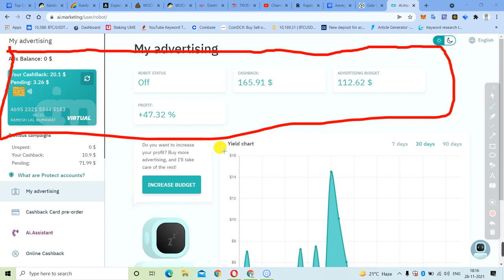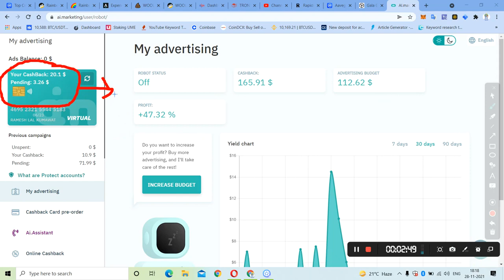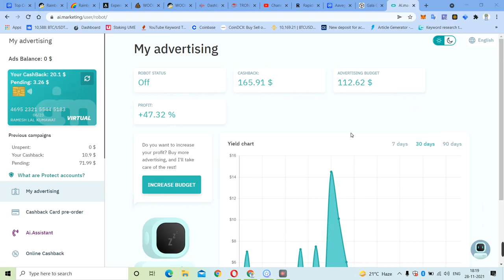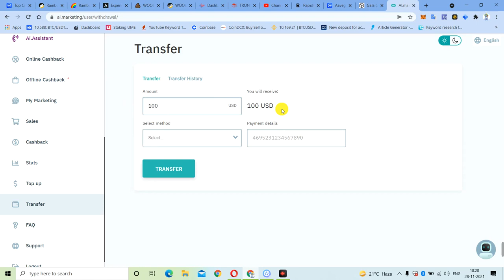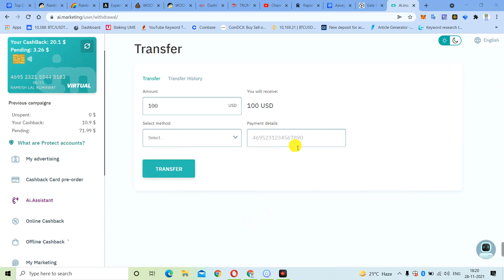AI Marketing Join mat karna || Will have to cry for 6-7 months to withdraw money,ai marketing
Hello Guy's,

 Registration Link👇🏻👇🏻👇🏻👇🏻👇🏻👇🏻👇🏻

Ai Marketing Join mat karna || Will have to cry for the remaining 6-7 months to withdraw moneyAi Marketing Join mat karna || Will have to cry for the remaining 6-7 months to withdraw money

AI Marketing Join mat karna || Will have to cry for  6-7 months to withdraw money,ai marketingAI Marketing Join mat karna || Will have to cry for  6-7 months to withdraw money,ai marketing

crypto,shiba inu update,$1 shiba inu,shiba inu live stream,shiba inu price prediction 2021